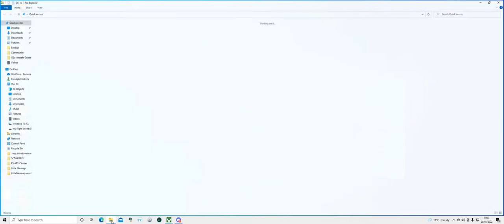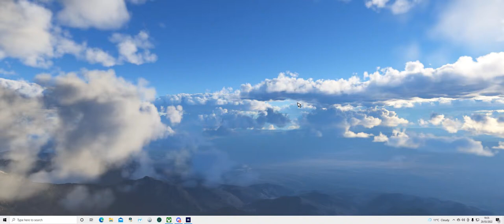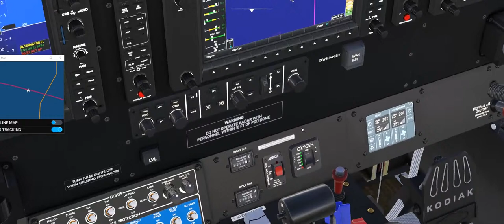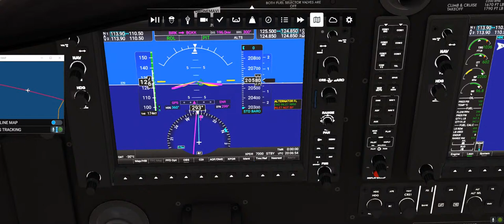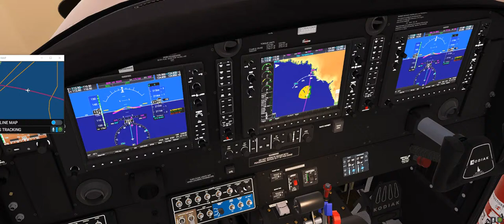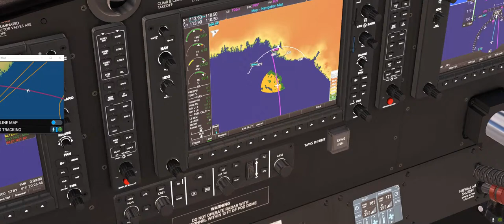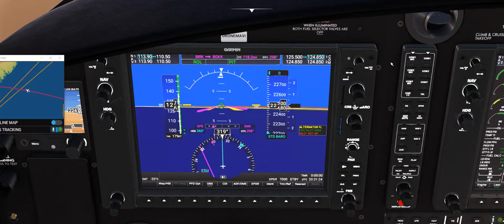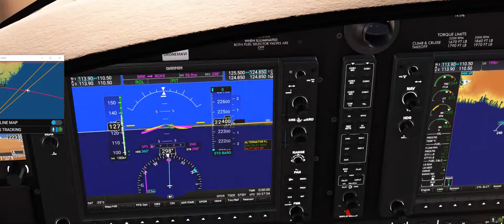Flight Sim World Tour Part 3. Iceland To Greenland, Kulusuk Airport Live.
Continuing with the world the tour with Tony & Rany.   GPU: NVIDIA GeForce GTX 980
CPU: AMD FX(tm)-8320 Eight-Core Processor
Memory: 8 GB RAM (7.98 GB RAM usable)
Current resolution: 2560 x 1080, 144Hz
Operating system: